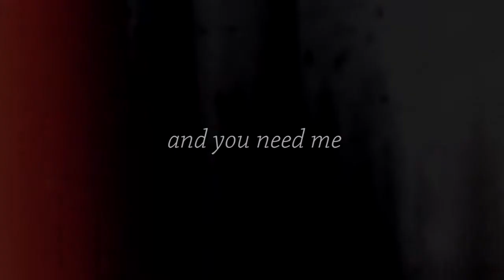E-TaleS || Find you thereᴹᴱᴾ ♥ ❞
Hey guys!
Welcome to our newest raw mep!  This time we tried to mix raw with sin city effects (+ Bokeh Lights & White Typography) which looks damn amazing! I am in love with the result! It was hard for some members 'cause sometimes the sin city effects doesn't work on clips that they want, so I allowed it to be b&w~ but still the result is stunning! ♥

HUGE thank you to all participants for putting their effort and love into the part! ♥
A Special thanks goes to our life savers xshiirotas and re:mirai who replaced a part!! you guys saved this mep/my ass, thanks a lot! ♥

❥ PARTS
• 1 | AzureVamp | Shunsuke x Kumagami (Charlotte)
• 2 | xshiirotas (replacement) | Masamune x Neko (Masamune-kun no revenge)
• 3 | Ye Mi | Shirou x Sakura (Fate)
• 4 | Hitojou | Yuzuru x Kanade (Angel Beats)
• 5 | re:mirai (replacement) | Atsushi x Kyouka (Bungou Stray Dogs)
• 6 | nekopaca | Sakurai x Morioka (Netjuu no susme)
• 7 | AzureVamp (replacement) | Kousuke x Masahiro (Hitorijime my hero)
• 8 | xloikashixx | Hiro x Zero Two (Darling in the franxx)
• 9 | xBurningBrightly | Obito x Rin (Naruto)
• 10 | LillieJuxx | Katsuki x Izuku (Boku no Hero Academia)
• 11 | re:mirai |  Damien x Charlotte (Violet Evergarden)
• 12 | kiheoni | Kaneki x Touka (Tokyo ghoul)
• 13 | Amxna |  Raku x Chitoge (Nisekoi)
• 14 | mishitty | Yuuichiro x  Mikaela (Owari no seraph)
• 15 | xshiirotas | Kuro x Mahiru (Servamp)